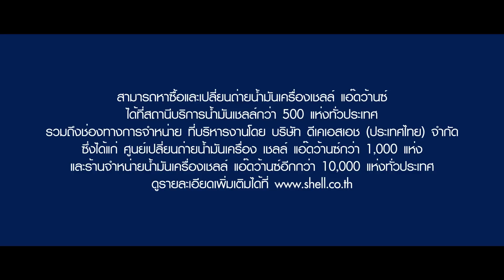เชลล์ แอ๊ดว้านซ์ บิดทะยานสู่ทุกเป้าหมาย 1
พิชิตทุกเส้นทาง บิดทะยานสู่ทุกเป้าหมาย พร้อมเผชิญทุกความท้าทายด้วยประสิทธิภาพการปกป้องขั้นสูงสุดจากน้ำมันเครื่องเชลล์ แอ๊ดว้านซ์